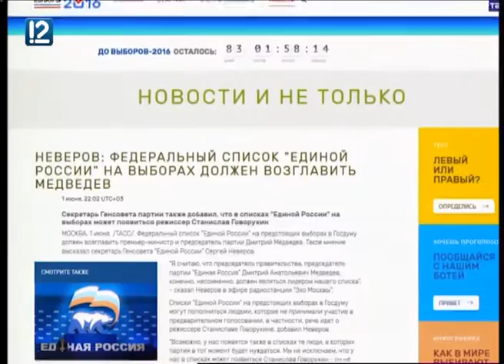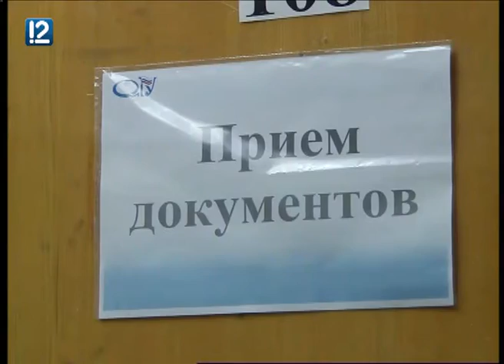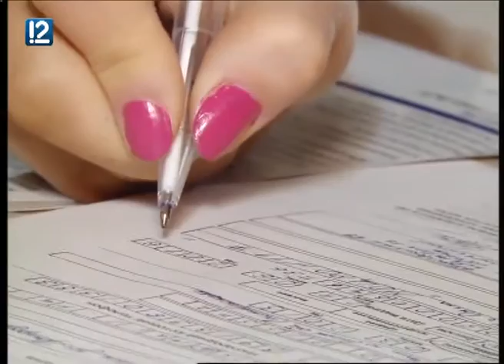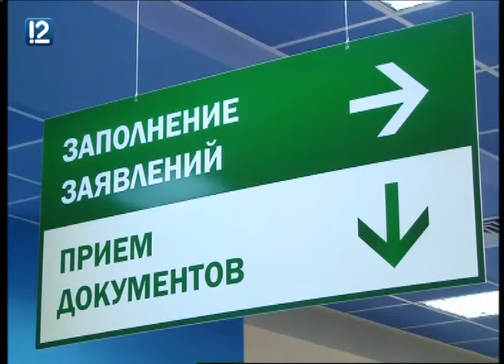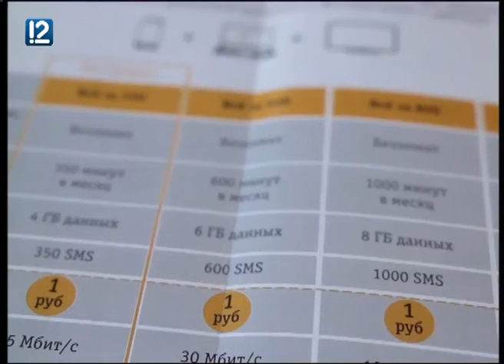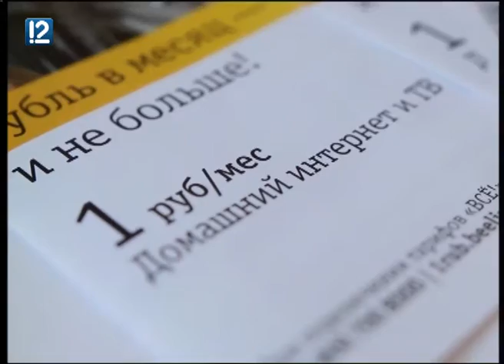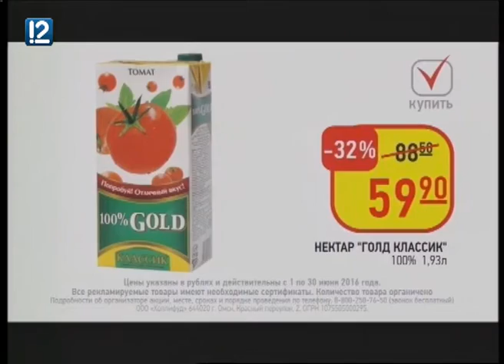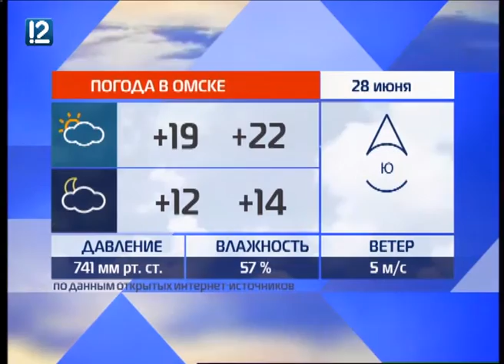"Час новостей". Омск. 27.06.16 17:00